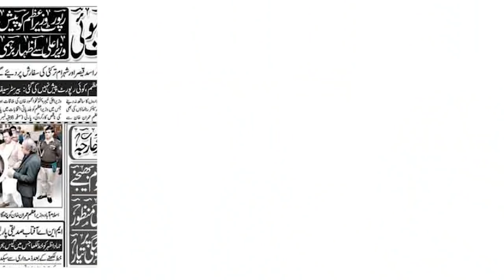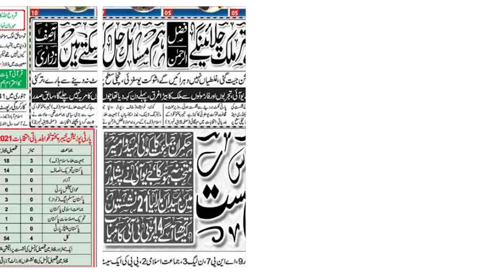KPK main JUIF ki Hakoomat or Afghanistan ka Taluk? Pakistan ki Afghanistan main Aman ki Kooshishain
Afghanistan suffering 'humanitarian catastrophe' says Germany Foreign Minister Annalena Baerbock

U.N. Plans $8 Billion Fund to Restart Afghanistan’s Economy

Plan would move beyond a purely humanitarian mission to rebuilding governing systems and social services

The United Nations is planning an $8 billion program of aid and services in Afghanistan for next year, taking on many government functions at a time when the Taliban regime remains under economic sanctions and lacks diplomatic recognition, according to international officials.

From providing hot meals for children in schools, to generating jobs or finding ways to pay Afghanistan’s energy bills to its neighbors, the U.N.’s plan would move beyond its current humanitarian mission to rebuilding governing systems and social services.

“A human being needs more than being handed a piece of bread. They need dignity, they need hope,” said Ramiz Alakbarov, deputy special representative of the U.N. Secretary-General and the humanitarian coordinator for Afghanistan. “We do not want to become an alternative government of Afghanistan. But is it important to support systems, not lose the gains made in past years.”